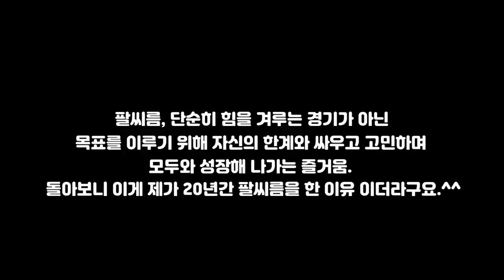가장 인상적인 팔씨름 모음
20년 선수, 6년 지도 경력으로 누구나 강해질 수 있는 팔씨름 기초부터,
 * hp : 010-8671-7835 (문자만 가능 번호)
 * 수원시 영통구 망포동(예약 방문 가능)